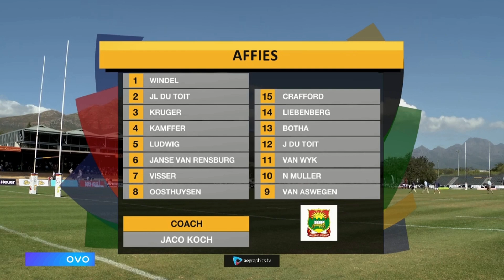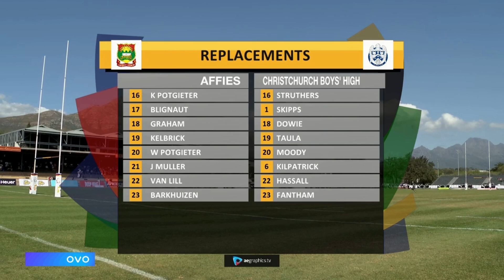Full Match: Affies (South Africa) vs Christchurch Boys (New Zealand)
A special thanks to Carinat Sports Marketing the organizers of the World Schools Festival for providing the footage.

NextGenXV is the global home of school rugby. A merger between NextGenRugga and Fifteen Rugby as well as Cheers Mate Productions NextGenXV brings you news and views as well as live streaming.

We are the only school rugby media company that covers both the Northern and Southern Hemispheres, if you are interested in contributing to the website or just want to say hello drop us a mail at